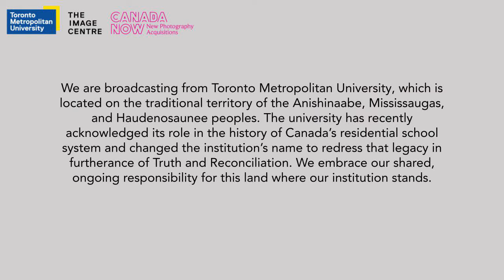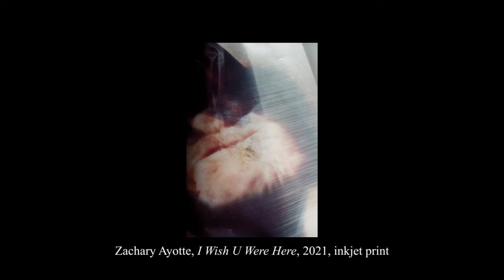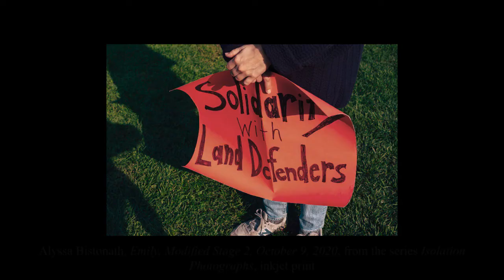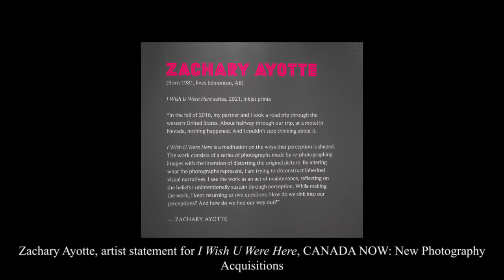CANADA NOW Artists in Conversation: Alyssa Bistonath & Zachary Ayotte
This is the third instalment in The Image Centre's four-part series of artist talks featuring conversations between the multi-disciplinary image makers presented in CANADA NOW: New Photography Acquisitions, on view through December 3, 2022.

In dialogue with exhibition curator Denise Birkhofer, Alyssa Bistonath and Zachary Ayotte discuss parallel aspects of their works. While Ayotte strives to understand how we sink into our perceptions in the re-photographed and distorted images of Western U.S.A, in their series Wish U Were Here, Bistonath documents their own unique perceptions of a life removed from loved ones during the pandemic in Toronto, Canada, in their series Isolation Photographs. With reference to their respective series, the artists reflect on the visual diaries that chronicle their personal experiences of a particular time and place.

Artist Bios

Alyssa Bistonath is a photographer and filmmaker based in Toronto. The daughter of Guyanese immigrants, she focuses on themes of memory and belonging by investigating intimacy, evidence, and the archive. Most recently, she was featured in the Art Gallery of Ontario’s “Art in the Spotlight” and Canadian Art online for her series Isolation Photographs. The series is on display at the AGO in the exhibition I AM HERE: Home Movies and Everyday Masterpieces through August 14, 2022.

Zachary Ayotte is a visual artist based in Edmonton working primarily with photography and installation. With light and form, he uses depictions of bodies and space to explore gender and sexual identity, power, distance and experiences of the unknown. A sense of otherworldliness hovers over his work. Interested in the relation that intimacy and familiarity have to disconnection and uncertainty, Ayotte allows the forces in his work to elide and collide, generating tension. This process allows him to embrace and comment on the superficiality of the photographic image, exploring it as both a manipulation of light and a mode of delivering information